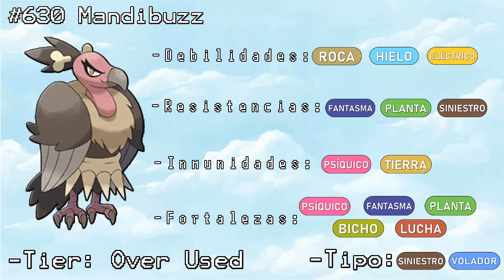PokéMMO | MANDIBUZZ : Análisis COMPETITIVO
AnalisisPokemmo AnálisisCompetitivo Nuevo Análisis competitivo. Hoy toca el turno de MANDIBUZZ. Un pokémon de tipo Siniestro/Volador introducido en la quinta generación y que se usa Mayormente como Wall.
Revisamos las debilidades, resistencias y fortalezas según su tipo y el daño que nos causa cada tipo que nos contea. Porcentaje de naturalezas más usadas según las estadísticas de PvP del Pokémmo según como criemos al pokémon y como lo vayamos a utilizar. Repasamos como debería ser criado el pokémon en Ivs según las estadísticas base y la naturaleza con la que vayamos a criarlo. Analizamos las estadísticas a reforzar con el entrenamiento de Evs según sea el pokémon mas atacante o defensivo.
Mejores movimientos que aprende el pokémon por los distintos métodos disponibles en PokéMMO. Recomendación de MoveSet y estrategias según los distintos usos que se le puedan dar al Pokémon.

PokeMMO es un juego de Pokémon en línea multijugador masivo que se basa en las ROM de Pokémon Rojo fuego, Negro / Blanco, Esmeralda y Platino que utilizan gráficos de HeartGold / SoulSilver.
Los beneficios de usar estas ROM es hacer que tu Pokémon pueda seguirte y usar los gráficos de batalla creados para la Nintendo DS. Sin embargo, si no le gustan estos gráficos, puede desactivarlos en la configuración.
Independientemente de tu región de inicio, ya sea Kanto, Hoenn, Sinnoh o Unova, el juego sigue la historia del juego base.